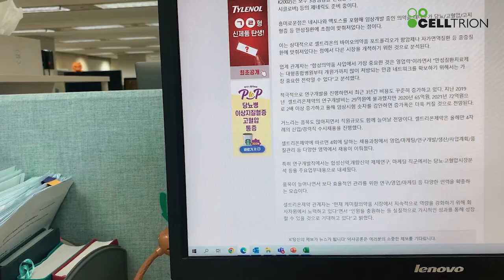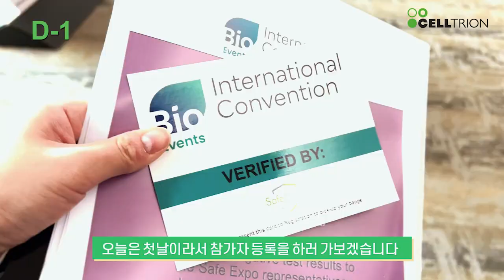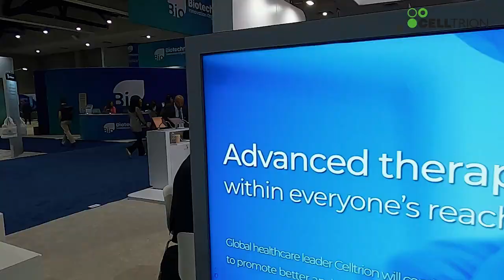셀트리온 정대리의 2022 바이오 USA 출장 Vlog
제휴관리 2팀에서 라이센스 인 업무를 담당하고 있는 정가은 대리의
2022 바이오 USA 출장 브이로그!